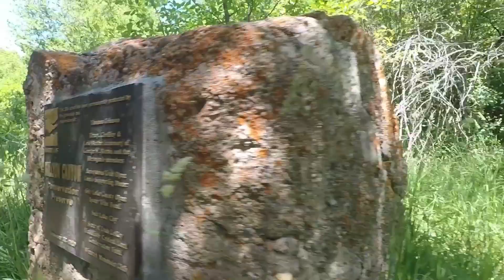THE 4TH OF JULY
Fun on the 4th of July!!